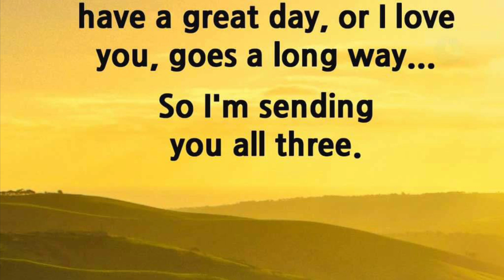TakeAMoment …Live Your Life Like A Butterfly, Take A Rest Sometimes, BUT Never Forget To Fly ✨🥰